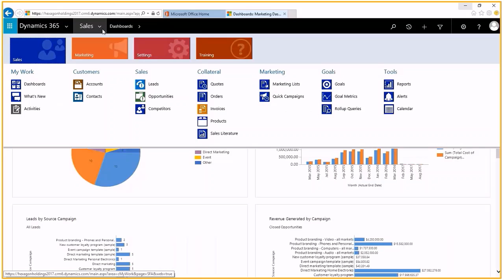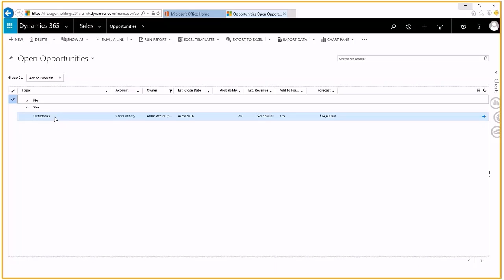Dynamics 365 Editable Grids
This video is a look at the inbuilt functionality around editable grids in Dynamics 365.